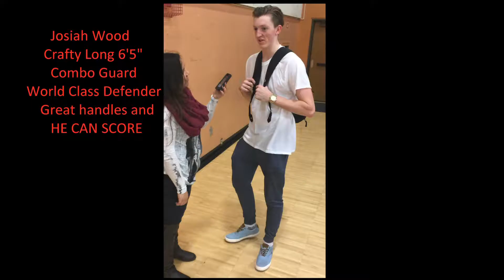Josiah Wood Ain't your Typical white Baller he is a World Class defender who put up Numbers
Josiah Wood 6'5" combo guard with a great 3 point shot,  went off VS Feather River single game highlights February 10,  2016.  Josiah is playing his best against the best teams in CA.  He is a good student and is looking to lead an elite Division 1 team to the NCAA tournament next year.  His numbers to finish the season show he is ready!!